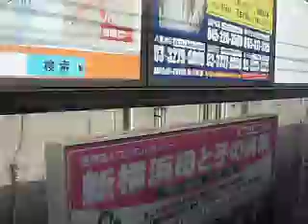横浜線205系 側面展望 中山→東神奈川